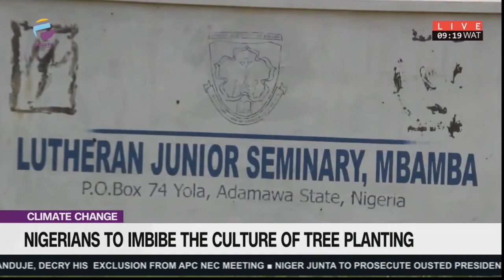Climate Change: Nigerians To Imbibe The Culture Of Tree Planting.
In order to curb the devastating effects of Climate Change, the Africa Faith Actors Network on Climate Justice (AFAN-CJ) Nigeria chapter, through the partnership with the Lutheran Church of Christ in Nigeria (LCCN), has called on Nigerian citizens to imbibe the culture of tree planting and environmental care.